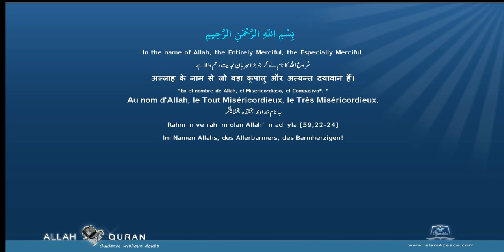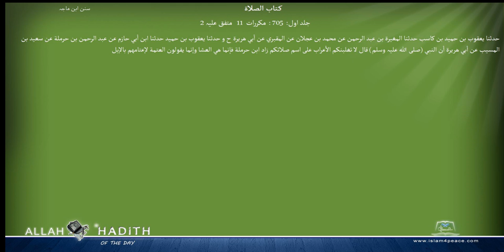Sunan Ibne Maja Arabic سنن ابن ماجہ 004 كتاب الصلاة